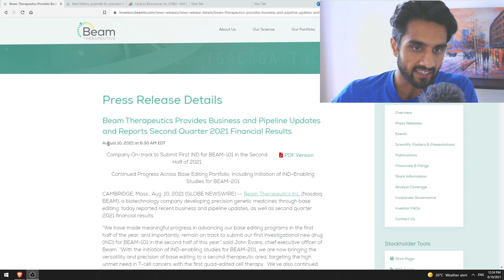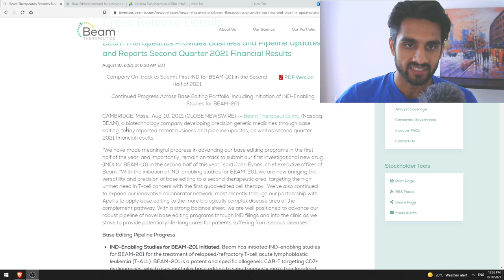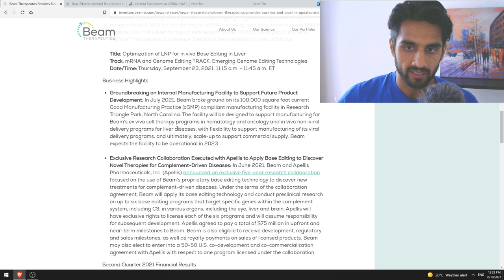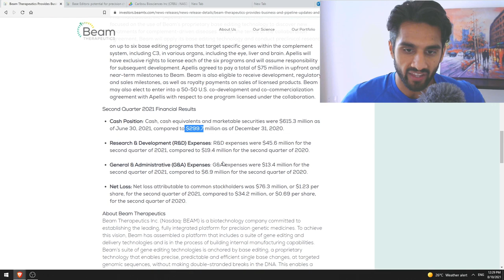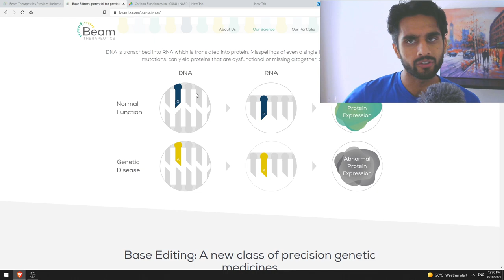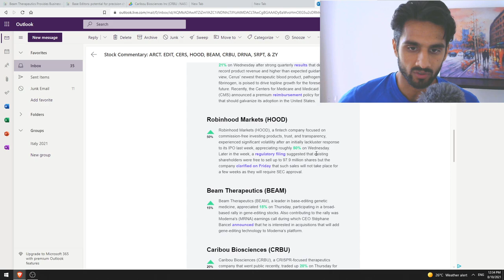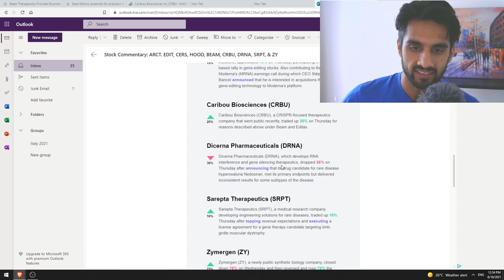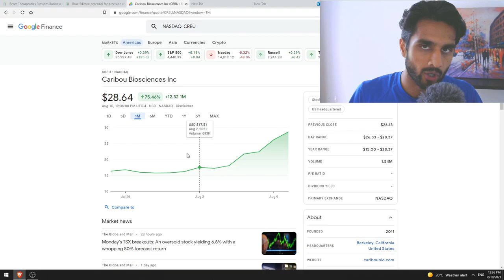BEAM Therapeutics Earnings. Caribou Biosciences Breaking Records. $ARKG Views on $CRBU? (Ep. 123)